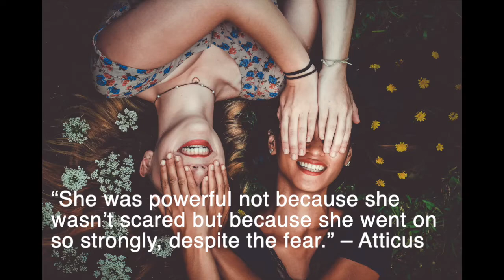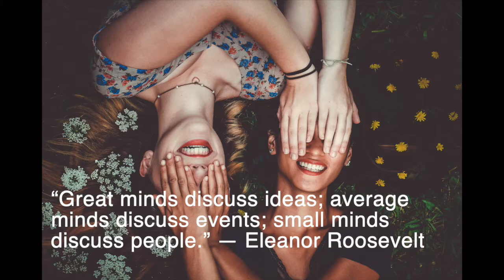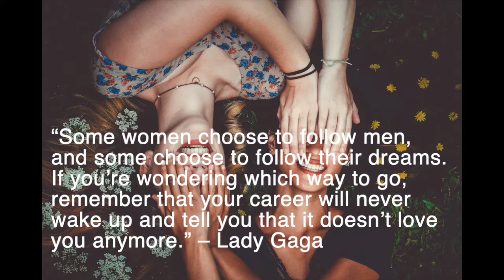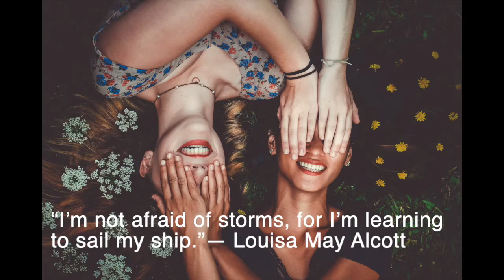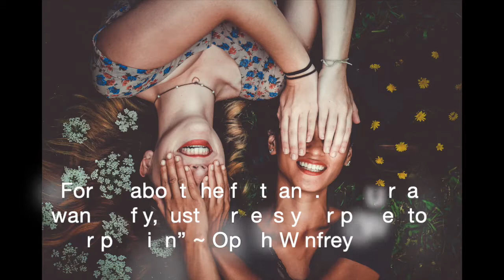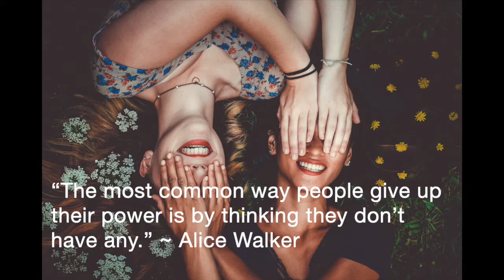Motivational powerful quotes for women - You are enough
“You had the power all along my dear.”
—Glinda the Good Witch in The Wizard of Oz by L. Frank Baum

A Himitsu - Don't Cry (feat. Nori)